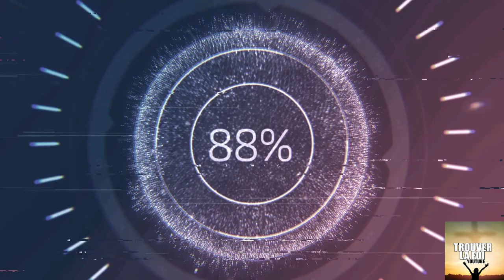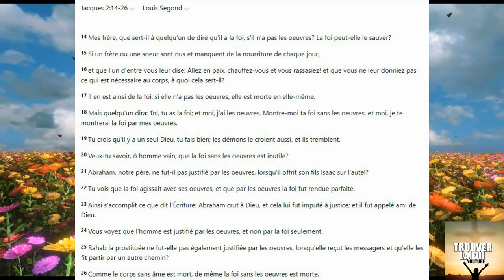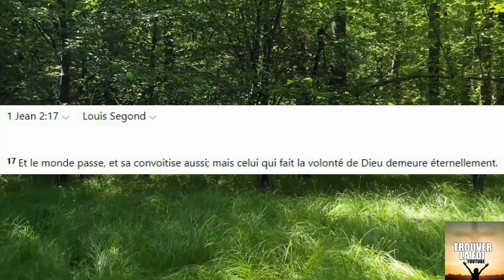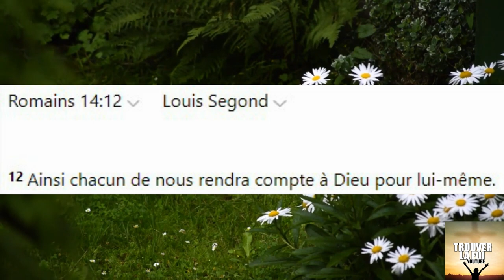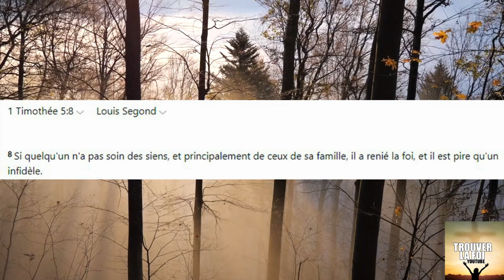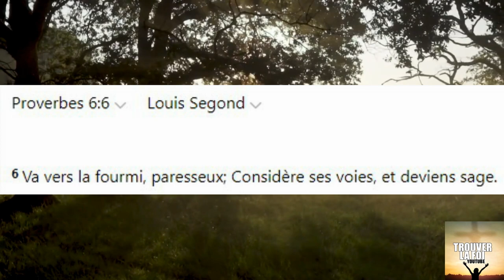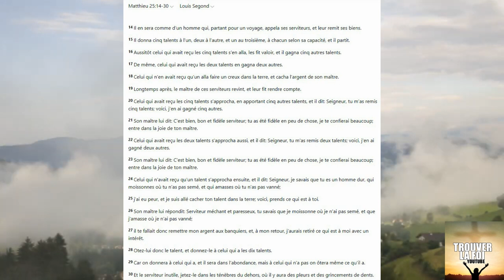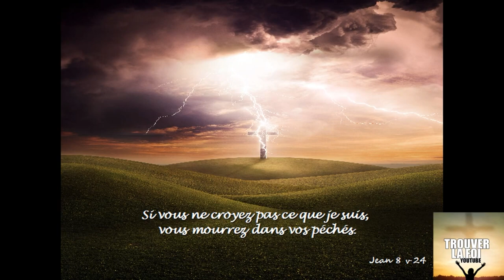LES OEUVRES ET NOTRE FOI ATTENTION A CE QUE JESUS A ENSEIGNE! PARABOLE DES TALENTS...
Les oeuvres nous sauvent t'elles? sont elles salutaire, comment bien les pratiquer? qu'est ce que Dieu attend de ses enfants...analysosn ce que Dieu dit dans la paraboles des talents mais aussi d'autres versets qui nous montre que non les oeuvres ne nous sauvent pas mais doivent obligatoirement decouler de notre foi!!!